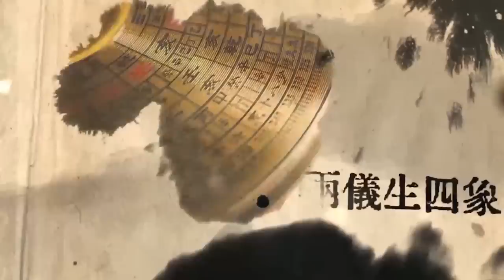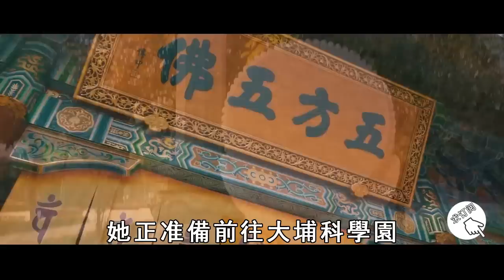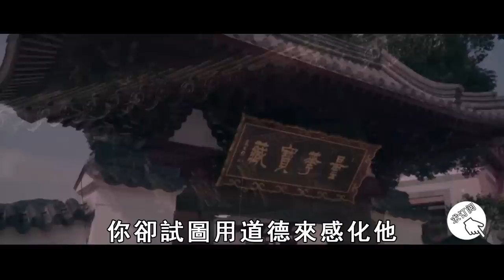28歲名媛蔡天鳳，行善積福半生卻遭前夫慘害毀尸！高僧通灵與她亡魂對話，竟搖頭驚呼：都是報應！【曉書說】